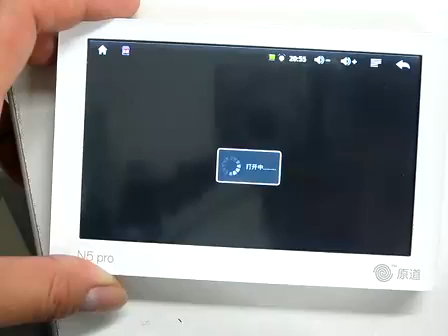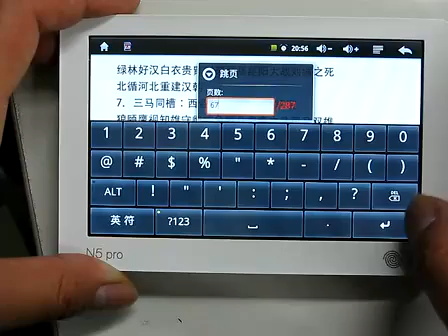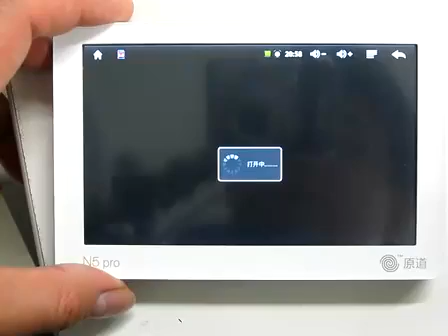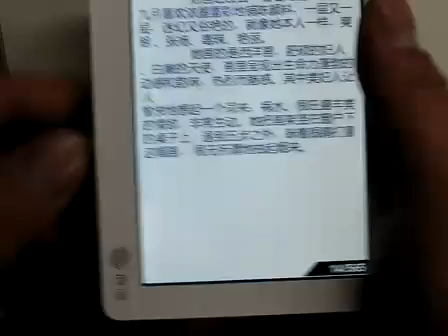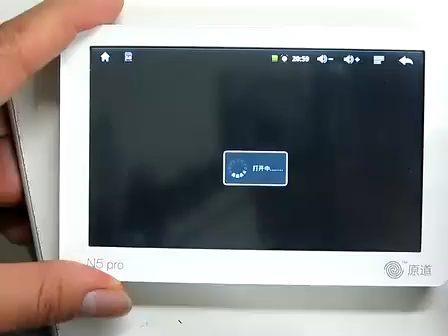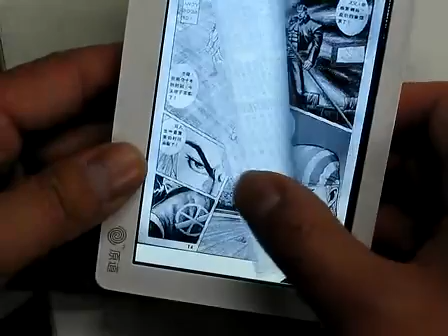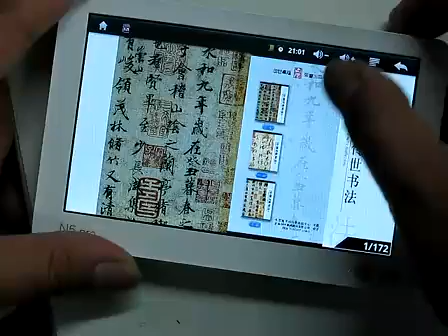Window N5 PRO Reading part 2 in Android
Window N5 PRO Smart MP4
Based in Android 2.1